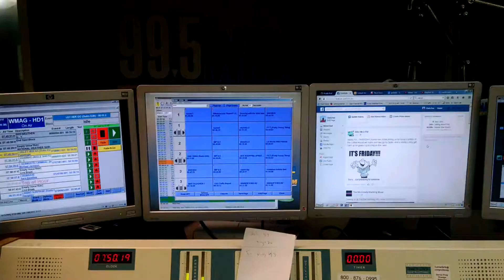Coffee mugs can bring people together!